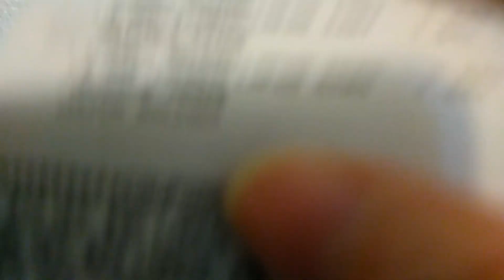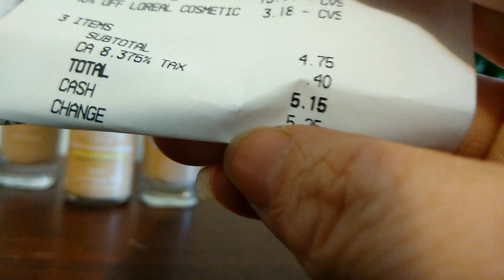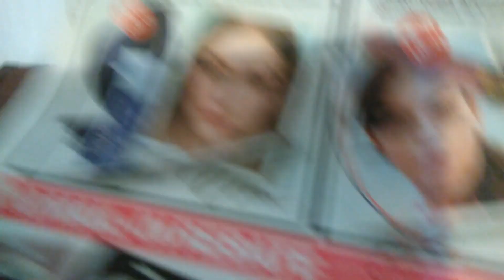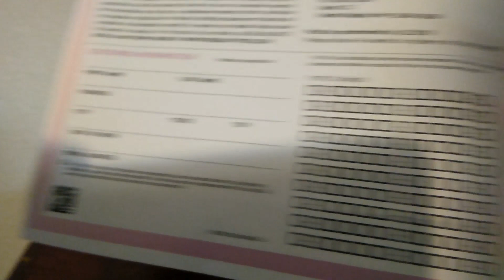Super OFERTA que puedes realizar esta semana en CVS si tienes los cupones mas REBATE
Super oferta en los maquillajes loreal esta semana del 1-6/1-12-18 en CVS mas REBATE.

Los invito a que se suscriban para que puedan recibir todas las notificaciones de mis videos donde les estaré ensenando a usar los cupones para ahorrar dinero, además podrán ver mis compras que realizo  en diferentes tiendas como CVS, WALGREENS, RITE AID, TARGET, entre otras.

CODE: dkiuwgp